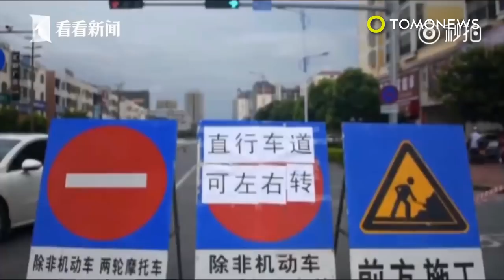Guy's epic horse ride through Chinese streets ends brutally - TomoNews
LAIYUAN COUNTY, CHINA — A Chinese man went on an insane horseback ride through a busy street, all in the name of going viral.